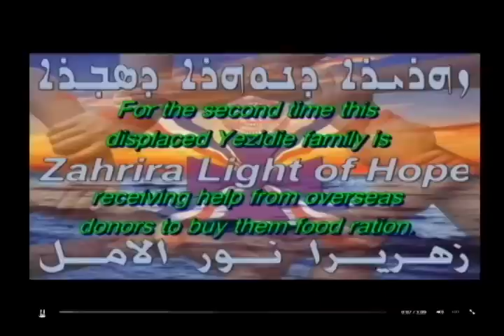Assyrians Today Network by George Maragoluf & Noray Betbaba Show # 71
Our Guest this week on Assyrians Today Network is Assyrian Singer
Madlen Ishoeva Via Skype From Russia